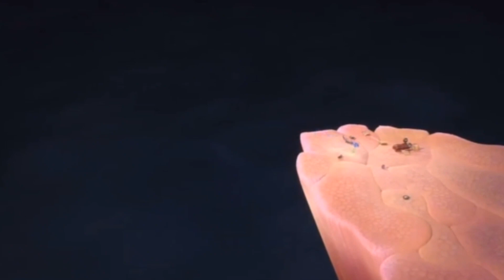Bing Bong's death and the opening scene of Over the Top but I swapped the scenes' music.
For @ethanmorgan9609 (oh how I miss you, buddy).